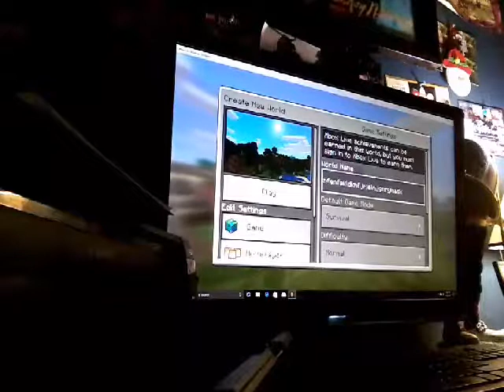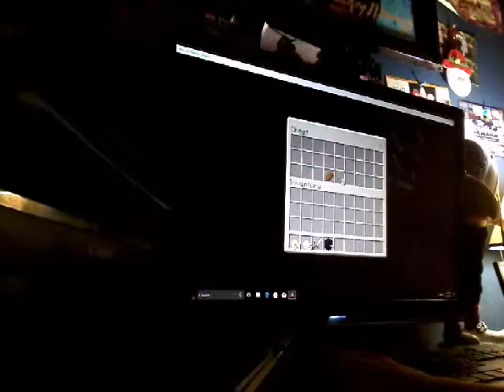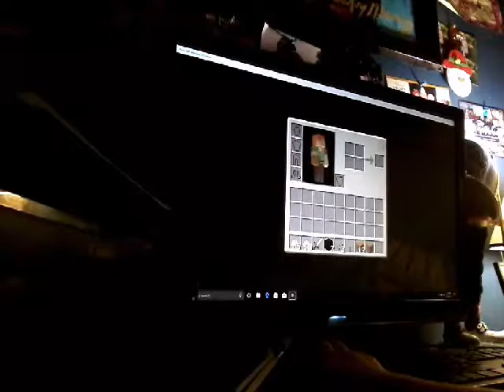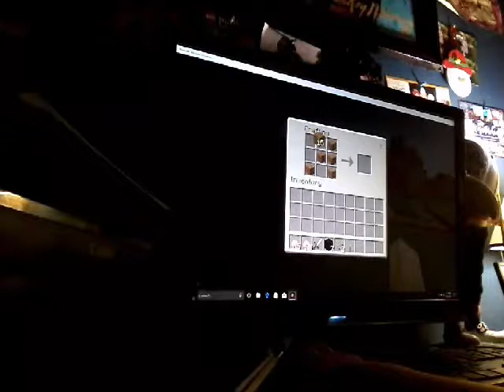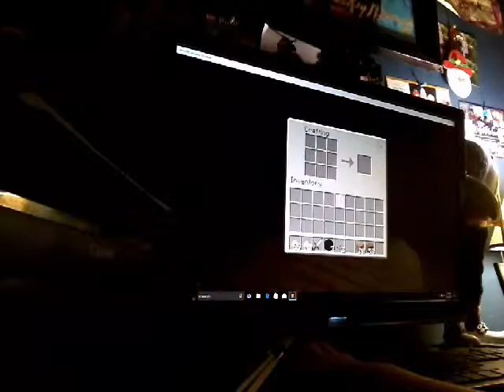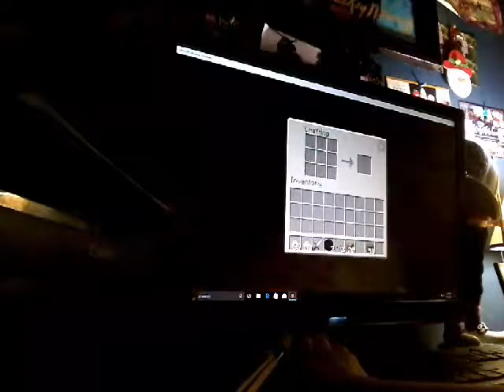Potato prinsses 😇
I'm have become a potato prinsses